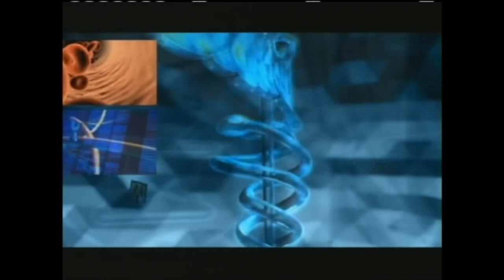Uso de laser para eliminar varises